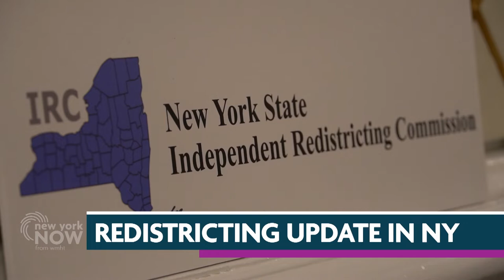Reporters Roundtable: District Lines Thrown Out | New York NOW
New York's highest state court throws out district lines drawn by the state Legislature for Congress and State Senate. What's next? Keshia Clukey from Bloomberg Government joins us.